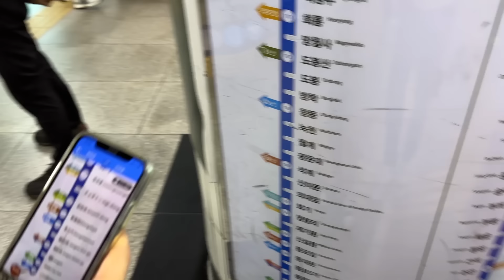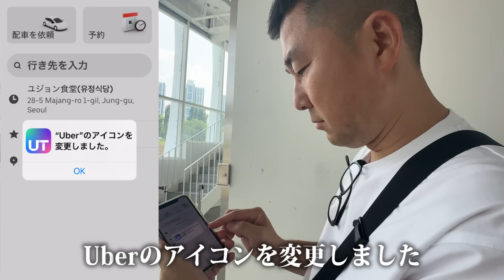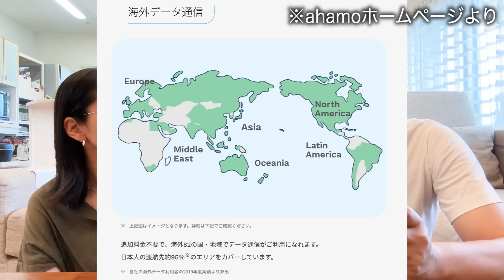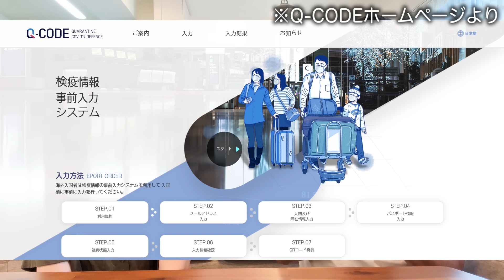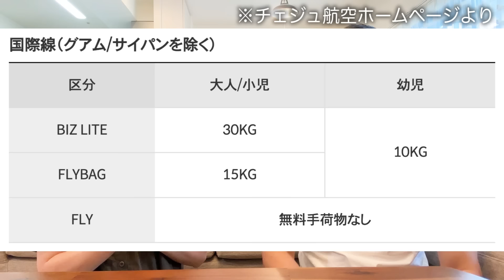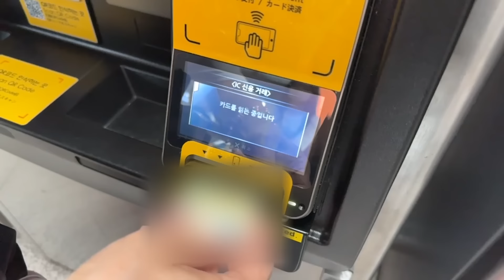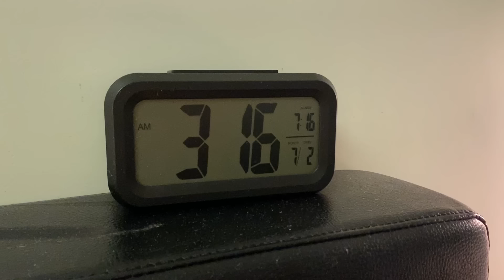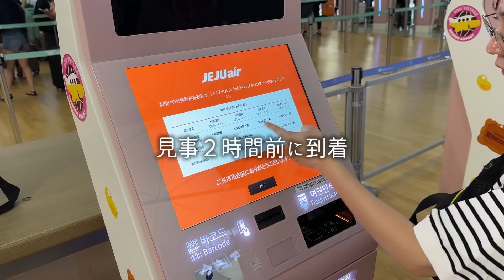【韓国旅行情報】超初心者向け！ソウル旅行完全ガイド！自分たちが調べたこと全てまとめました【チャプター付き】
今回は超初心者の私たちが超初心者向けの韓国旅行情報をシェアします🇰🇷
韓国旅行で使ったアプリや、公共交通機関での移動の仕方、旅の注意点など、実際の映像と共に、メリット、デメリットを詳しく解説しています。

▶️準備編（主にアプリなどの紹介）

①Papago
LINEの親会社ネイバーの無料翻訳アプリ。音声や画像からの翻訳が可能であり、13の言語に対応している。Google翻訳やgoogleレンズより扱い易い。

②NAVERマップ
Googleマップは、韓国で使用できないところあり。 現在地が比較的正確。 日本語に対応しているが検索する際にコツが必要。

③コネスト地図
現在地の把握に難あり。日本語検索がし易いので、こちらで目的地を把握して、移動はNAVERマップを使う。

④ウーバータクシー
タクシーを使うなら必ず入れておきたい。ボッタクリタクシーもないわけではないとのこと。ウーバータクシーなら安心。

⑤カカオタクシー
余計なアプリを増やしたくないので中島家ではDLしてない。

▶️準備編（eSIMなどの紹介）海外でスマホを使いたい時など幾つかの手段があります。

①キャリアのローミングサービス
契約している通信事業者のサービスエリアの外で、通話や通信ができるようにする仕組み。
【デメリット】お高い
【メリット】手続きが簡単
※NTTドコモが提供する新料金プランahamo（アハモ）・・・「データローミング」を「オン」にすれば、追加料金不要で海外82の国と地域でデータ通信が利用できる。

②レンタルWi-fi
渡航先でインターネットに接続できるモバイルWiFiルーターを借りる。ホテルやカフェのフリーWifiを持ち歩けるイメージ。
【デメリット】案外、かさばる。借りる手間や返却の手間がある。
【メリット】1台あれば、複数のパソコンやスマホ、タブレットでWiFiが使える

③プリペイドSIMカード（物理SIM）
SIMカードには電話番号などのデータが記録されており、これがあるので通話や通信ができる。これを海外で差し替えて使う。
【デメリット】設定が面倒。空港でお店を選ぶのは不安。元あるSIMカードとの挿し替えが面倒。
【メリット】プランによって現地の電話番号が持てる。安い。

④eSIM
SIMカードをデジタルデータで置き換えるイメージ。
【デメリット】設定が面倒。対応機種がまだ少ない。
【メリット】SIMの抜き差しが無い。最短で当日、QRコードをゲットできる。

ホテルやカフェのフリーWi-fiで良いと言う方は気にしなくて良いです。
ただ、私たちは移動経路の検索などに使いたかったので、今回はeSIMをチョイスしました。
間違いなく、これからはeSIMしか使わないと思います。笑

▶️購入したeSIMはこちら
【韓国eSIM】3日間(72時間) SKテレコム正規 高速データ無制限 受信専用番号(通話&SMS可能)付き お急ぎの方(LINE相談受付中) 有効期限 / 2024年1月 韓国esim 韓国sim (3日間)

【チャプター】
00:00　オープニング
00:53　オススメアプリ①Papago
01:49　オススメアプリ②NAVERマップ
02:57　オススメアプリ③Uberタクシー
05:33　オススメアプリまとめ
05:58　海外でスマホを使う方法①ローミングサービス
06:41　海外でスマホを使う方法②レンタルwi-fi
07:07　海外でスマホを使う方法③物理SIMカード
08:15　海外でスマホを使う方法④eSIM
08:46　eSIM設定方法ガイド
11:08　Qコードって必要？
11:46　初LCC正直レビュー
14:41　空港鉄道チケット購入方法
16:02　Tマネーカード購入方法
17:53　OLIVEYOUNGは江南で
18:19　広蔵市場での屋台選び
19:34　LCCの朝は早い
22:02　LCCの乗り場は遠い
23:18　総括〜エンディング

今回の旅で自分たちが調べた範囲、使用した範囲の情報に限定されますので、他にも良い情報や知りたいことなどありましたら是非コメントください😌